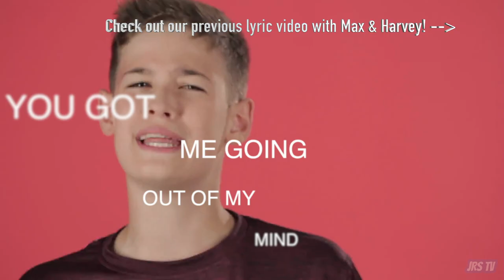Songs used by MarzBar / MarzBarVlogs (Alex Brooks)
Looking for Music used by Marzbar, Well this video might be the answer to your question!

This video includes 30+ songs used by MarzBar!